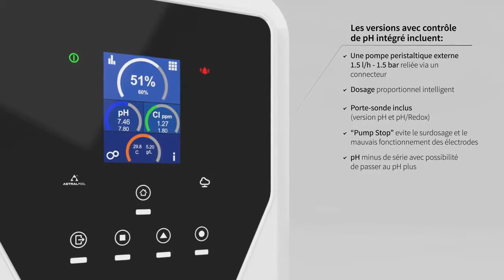Tout savoir sur les électrolyseurs Elite Connect de chez AstralPool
Les électrolyseurs Elite Connect de la marque AstralPool sont déclinés en différents modèles. Ils peuvent assurer le traitement complet de gros volumes jusqu'àþ200 m3.